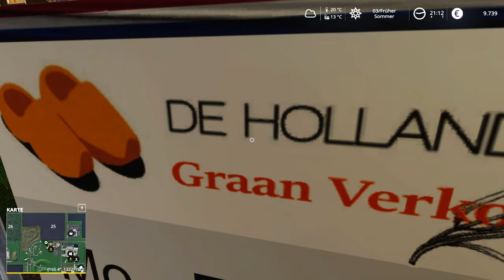LS19 MORE ► GETREIDEVERKAUF Deluxe ⛄ SEASONS Farming Simulator 19 [s4e12]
LS19 MORE - SEASONS in den Niederlanden mit extra vielen Mods und Details ► PLATINUM EDITION 10% sparen** -Werbelink* ► LS19 12% sparen** -Werbelink* ► ALLE FOLGEN? Siehe unten! ► ABO ◄ ► MEHR? ▼▼▼ Beschreibung lesen!

Dieses Spiel GÜNSTIG kaufen und uns unterstützen:

► PLATINUM EDITION 10% sparen** -Werbelink*
► LS19 kaufen, 12% SPAREN** -werbelink*

Coursplay und Yankee OSM Courseplay Editor Tool inistallieren:

► So installierst du Courseplay (geht immer noch so, nur Version 6 nehmen!)

Unsere LS 19 Projekte:

■ LS19 LIVE! Mit mich und Dich
■ LS19 MEGA - Fette Maschinen (beendet)
■ LS19 PLAYTEST - Das Original (beendet)
■ LS19 VOLLFORST – Voll Wald (beendet)

Über unser Format LS19 MORE Lets Play mit Gadarol

Über den Landwirtschafts Simulator 19

Nach dem erfolgreichen LS17 bringt und Giants mit dem Landwirtschafts Simulator 19 die Neuauflage des beliebtesten Games in unserem Kanal. Farm like never before: Zahlreiche kleine neue Features sollen Freunde von Agrar Simulationen fesseln: Mit Maschinen und Traktoren von John Deere, stehen neue starke Marken im Fokus. Neu ist auch der Charakter Editor mit neuen Optionen!
Schafe, Schweine und Hühner haben mit Pferden neue Freunde gefunden, die neue Gameplay Mechaniken mitbringen. Auch die Forstwirtschaft wurde optimiert ebenso wie die Engine allgemein: unter Anderem für schärfere Texturen, neue Effekte und eine Optimierung der Beleuchtung.
Freunde höherer Simulationstiefe haben neue Fruchtfolge bzw. Dünge und Kalkfunktionen. Ein neues Shop - Menü mit Vorschaufunktion macht nun auch das virtuelle Schaufenster um Einiges schöner, und zu guter letzt gibt es auch neue und wirklich spannende Modi im neuen Multiplayer. Auch wenn wir das PC Game spielen gibt es den Titel natürlich auch für PlayStation 4 und XBox One!

MEINE TECHNIK

GADAROL™ und das G►GS® Logo sind eingetragene Markenzeichen der Gadarol Online Media. Viel Spaß mit der heutigen Folge: LS19 MORE ► GETREIDEVERKAUF Deluxe ⛄ SEASONS Farming Simulator 19 [s4e12]